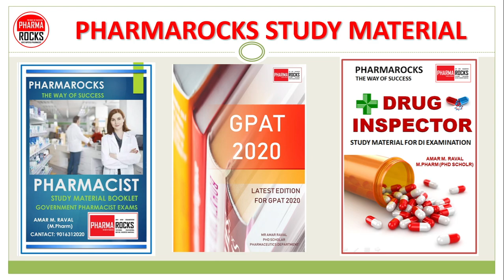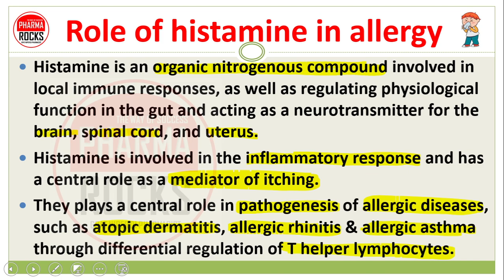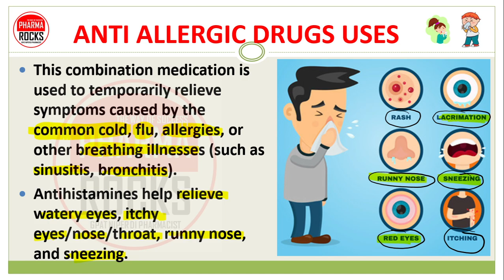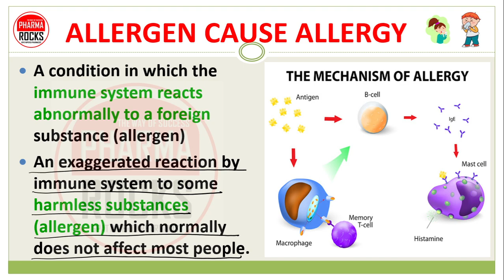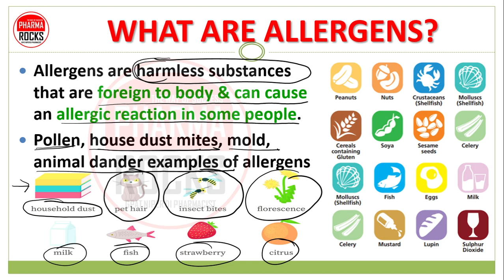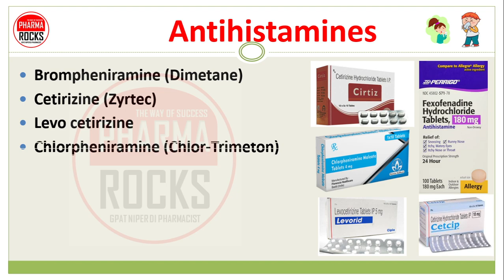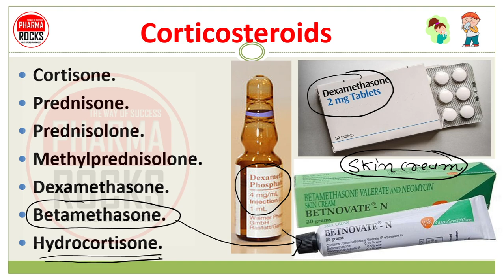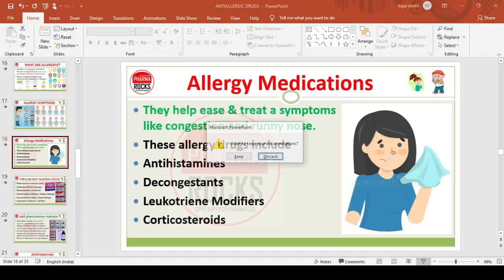MEDICINE USE FOR ALLERGY, ANTI ALLERGIC DRUGS, एलर्जी में उपयोगी दवाइयों की जानकारी सरल भाषा में